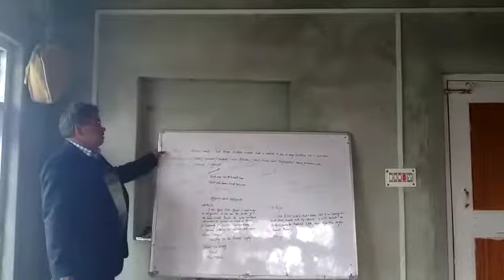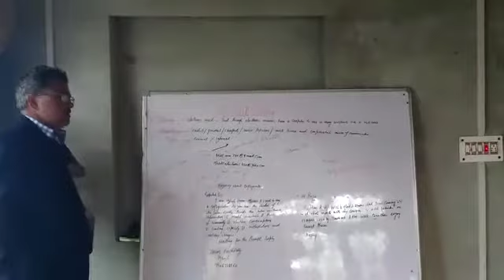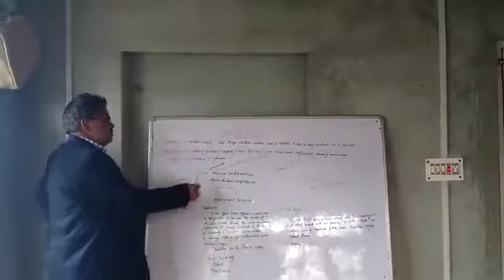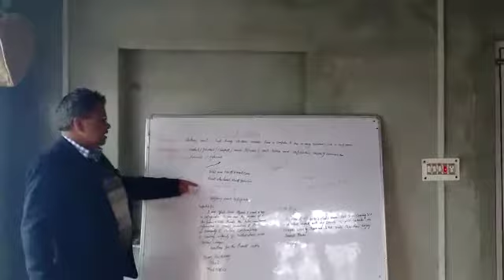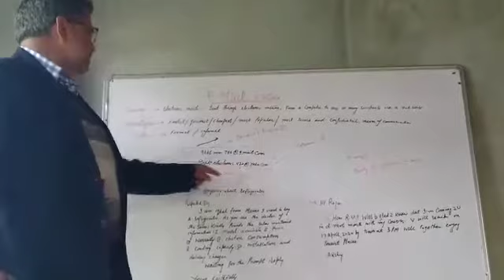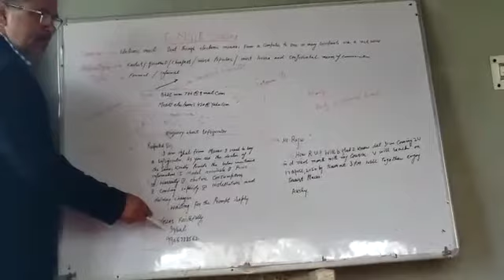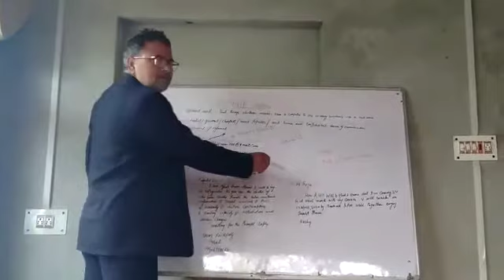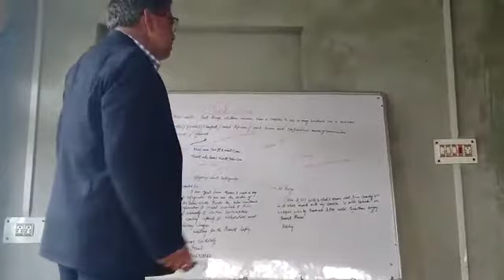E mail writing for class 11th English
(writing skill)